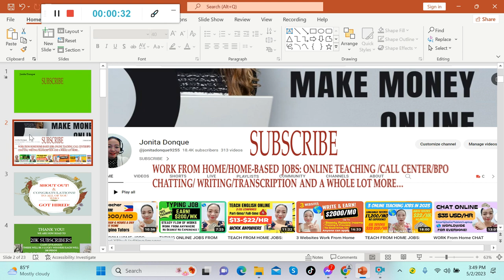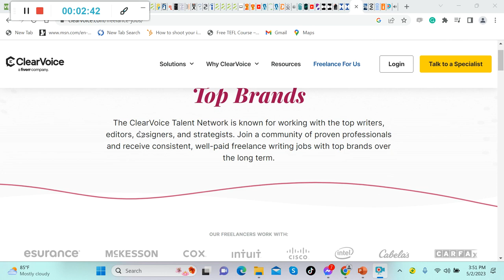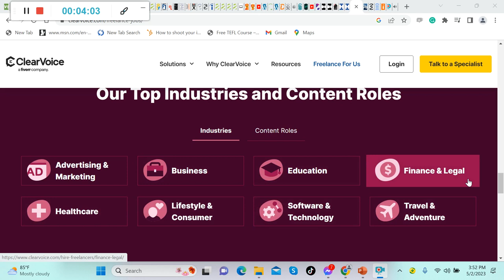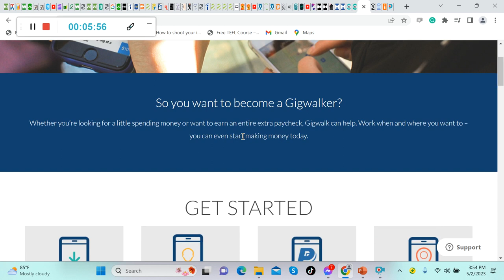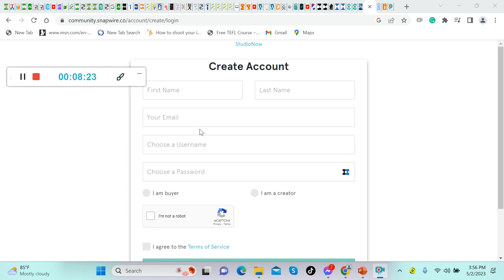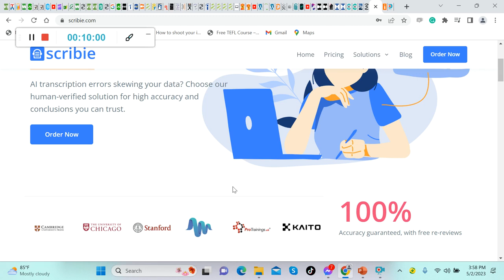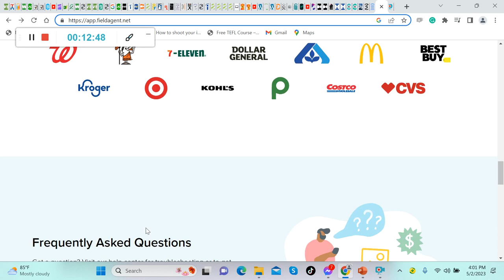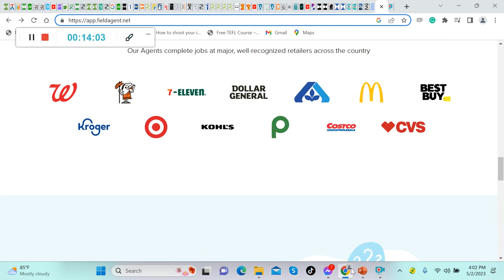5 Websites That Will Pay You DAILY Within 24 Hours in 2024 (Easy Work At Home Jobs)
This video is for people who want to make money online daily.

STARTED: APRIL 14, 2020
MONETIZED:
1000 -JAN. 6, 2021
5000 – Dec. 26, 2022
10000- Jan 16, 2023
15000 - March 6, 2023